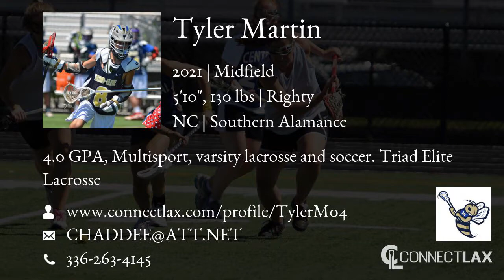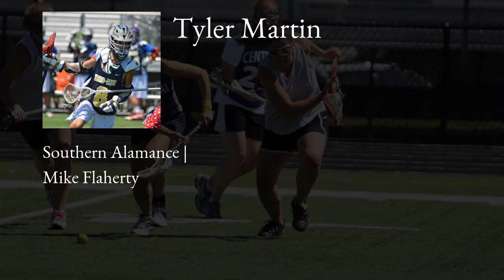Tyler Martin Lacrosse Highlights | NC 2021 | Mid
Tyler Martin Recruiting Video.